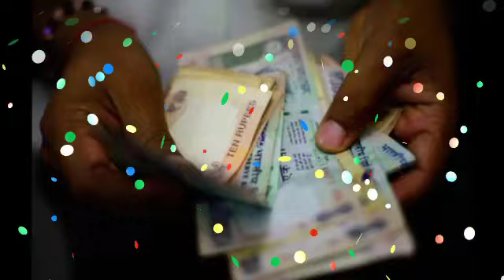मिथुन राशि वालो 10 दिनों में पानी की तरह बहकर आएगा पैसा सबकुछ बदल जाएगा | Gemini 2020